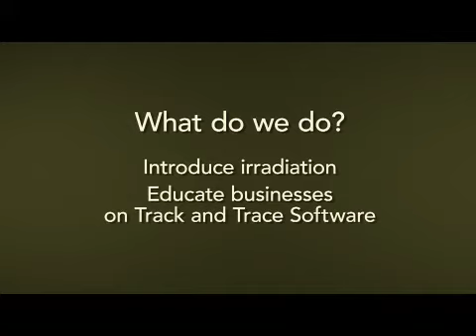Securing A Safer Food Supply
What leads to a food safety scare and eventual recall? What is the industry doing to stop foodborne illnesses, and what can it do even better?